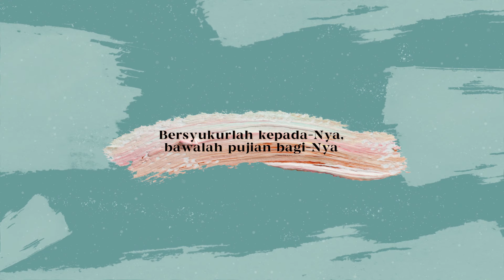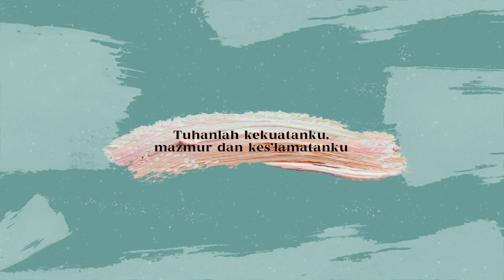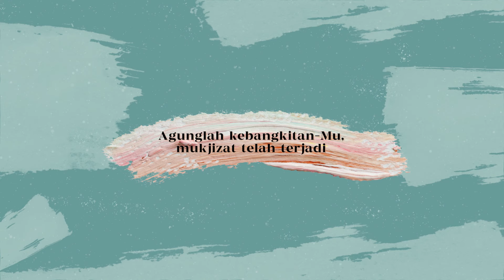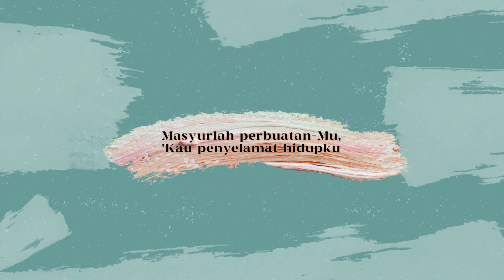Dia Raja (Official Lyric Video) - JPCC Worship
Dia Raja
Music & Lyrics: Sidney Mohede, Daniel Sigarlaki, Andre Hermanto, Adi Wibowo, Kevaz Lucky, Andriyanto, Billy Simpson

Bersyukurlah kepada-Nya, bawalah pujian bagi-Nya
Kar'na Dia raja, Dia yang berkuasa
Tuhanlah kekuatanku, mazmur dan kes'lamatanku
Dia penolongku yang b'ri hidupku

‘Kau yang berjaya
S'luruh semesta sujud menyembah

Agunglah kebangkitan-Mu, mukjizat telah terjadi
Junjung kasih anug'rah-Mu, kekal teguh dan mulia
Masyurlah perbuatan-Mu, ‘Kau penyelamat hidupku
Kasih-Mu tiada tara, bertahta ‘Kau Tuhan rajaku